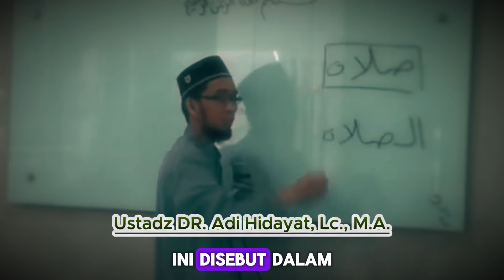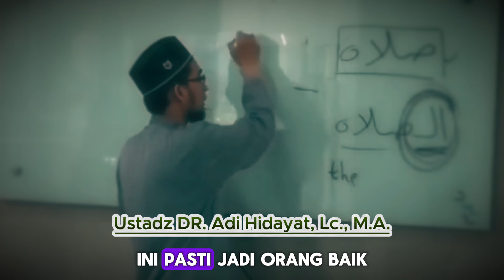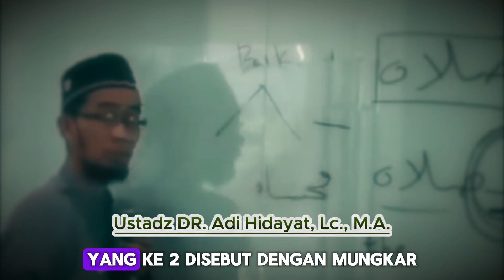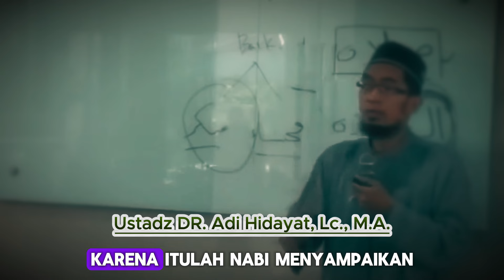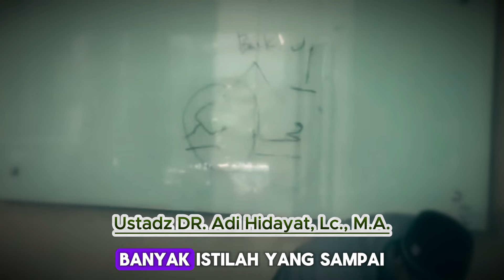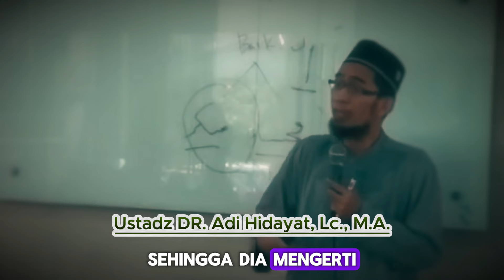Anak Tidak Mau Sholat - Ustadz Adi Hidayat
Jangan lupa bagikan video ini untuk tujuan dakwah.